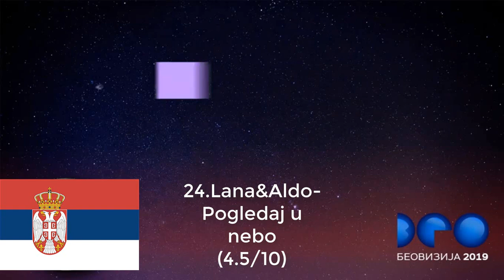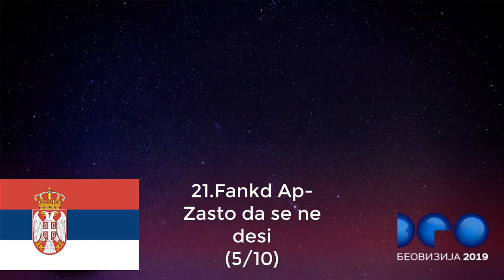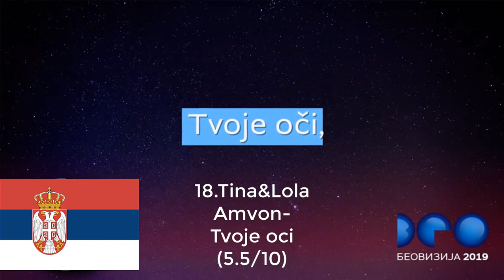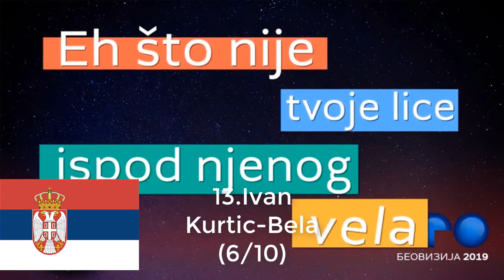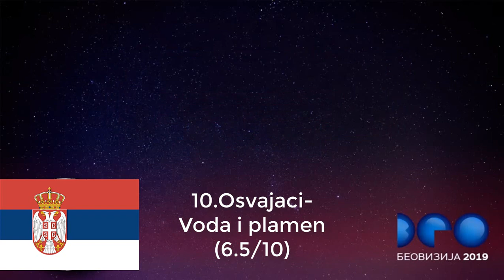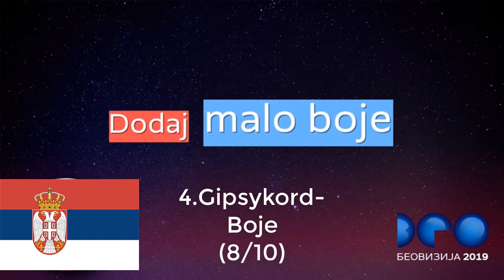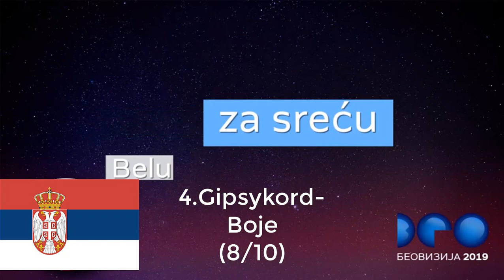Serbia Eurovision 2019(Beovizija 2019)-My Top 24